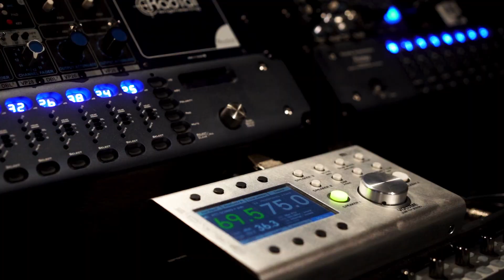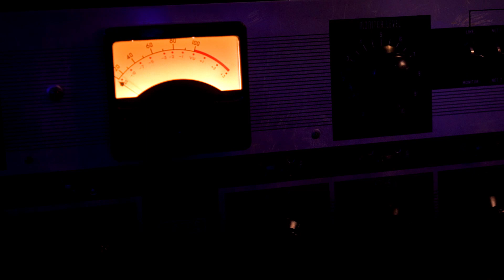GODXILLA - Your Engineer's Engineer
The Great Lakes General is back with his first single from the "Dino Brain" LP. Your Engineer's Engineer is a reminder that the only creatures who can live on the top of a mountain are Bigfoot and goats. The Mountaintop is cooking in 2021 as this is our fourth release of 2021 and the 3rd in April alone.

As the supreme overlord of all things recorded Godxilla has unprecedented access to recording studios all over the world. The video for Your Engineer's Engineer gives you an exclusive look into some of the dopest studios that the Great Lakes has to offer.

Special thanks to Dustin Boyle who owns "The Spaceship" in Madison, WI. That's the one with the big stage. The second studio is the Madtown Mix Studio also in Madison, WI. That big beautiful room with the SSL is piloted by an assassin named Matt La Plant. The third studio is National Recording LLC in Milwaukee, WI owned by Daniel Zelonky. Daniel has an absolutely insane cut of vintage analog gear.

Big thanks to all of the guys for letting me bug them with a camera. There are only so many ways I can show my own studio before we all get bored looking at it so I needed to move around. Streaming Links are available on my website!